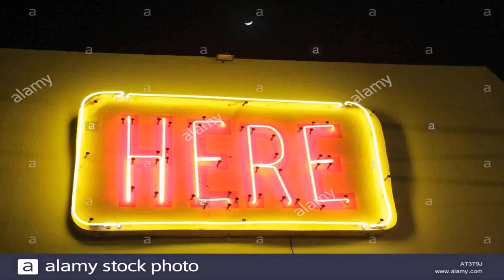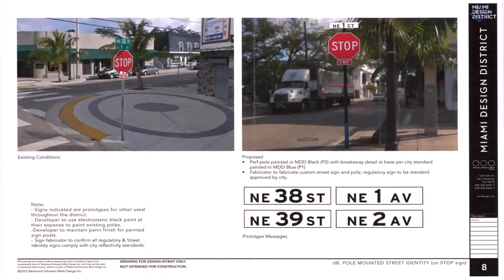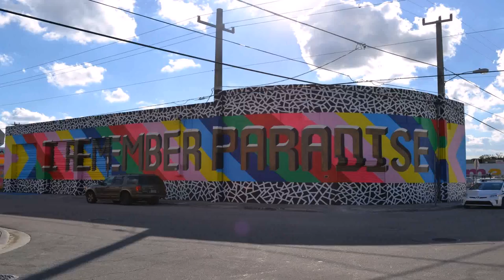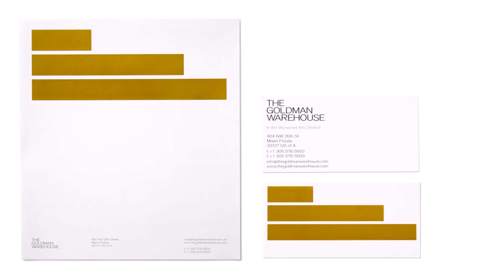Warehouse Design District Miami (see description) (see description)